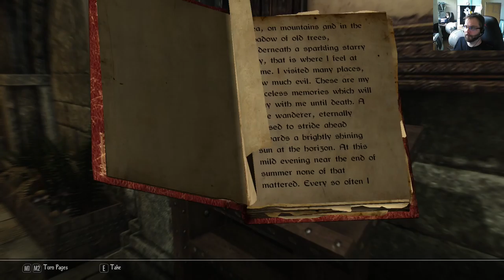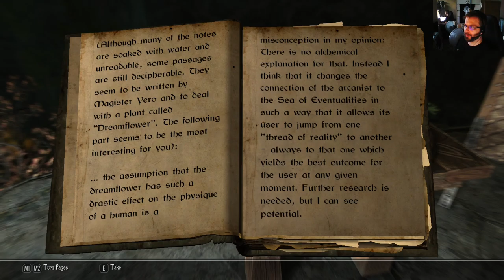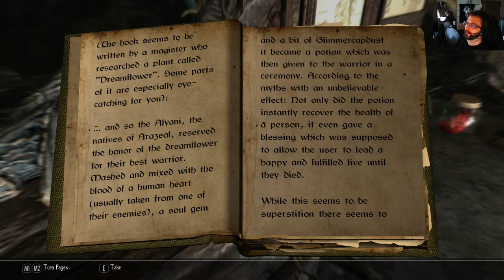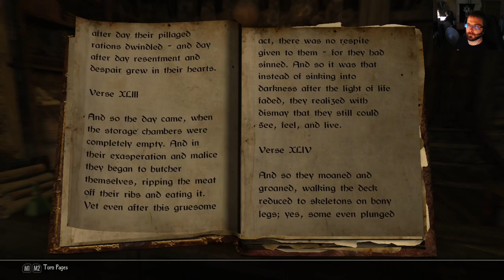Enderal Forgotten Stories Special Edition - osa 17: Maailmanlopun tunnelmia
Saamme tehtäväksi pelastaa maailma. Ei paineita.